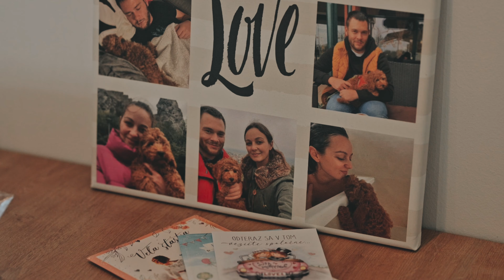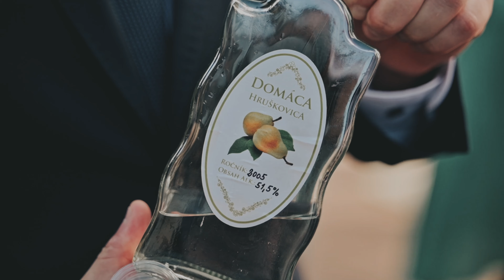svadobný klip Andrea a Róbert